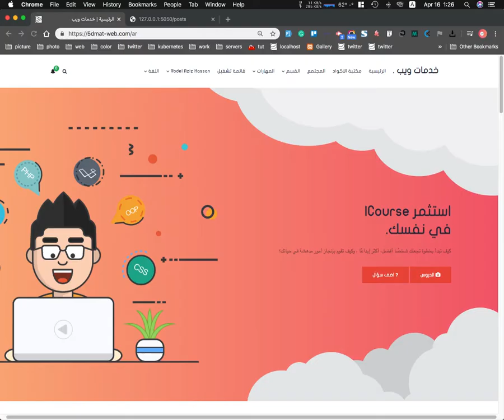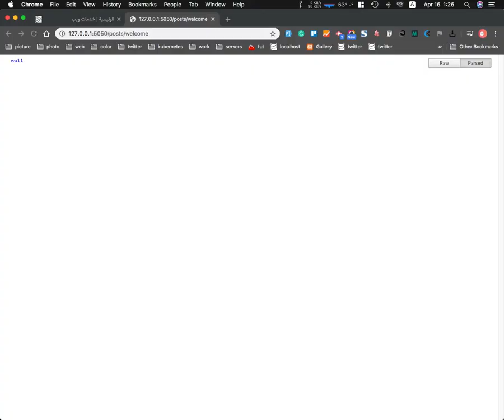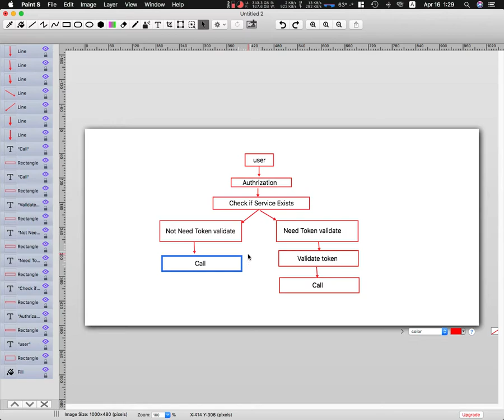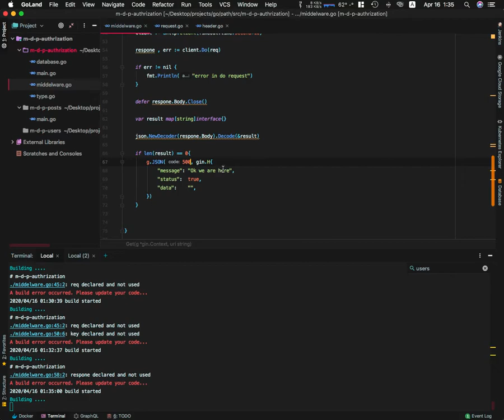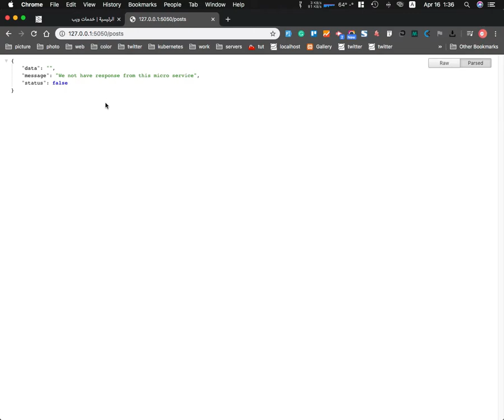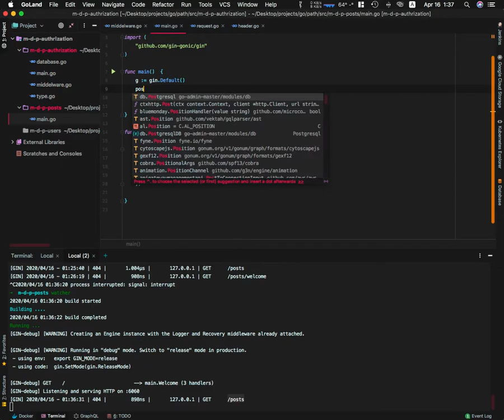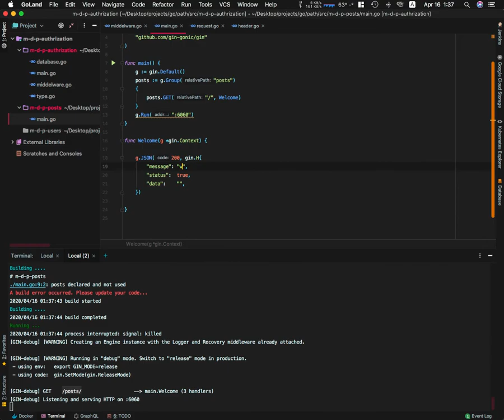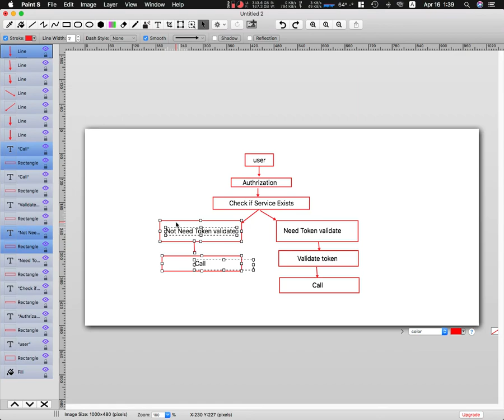microservices design pattern lesson 6 make get request handle headers